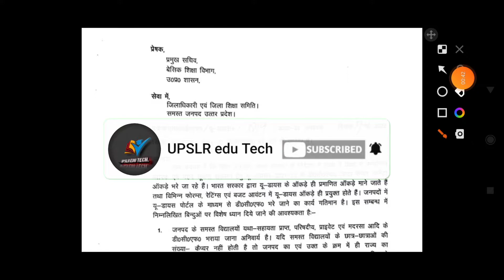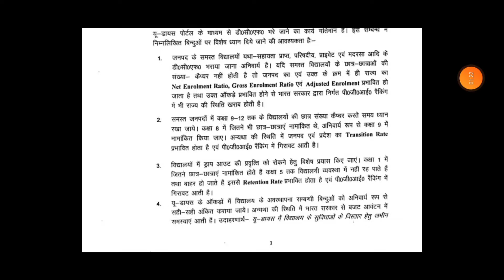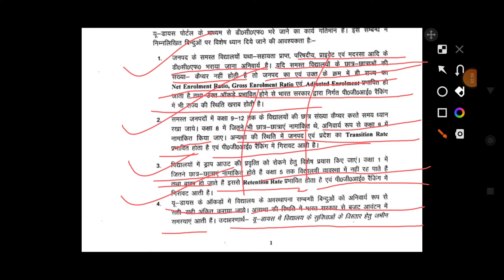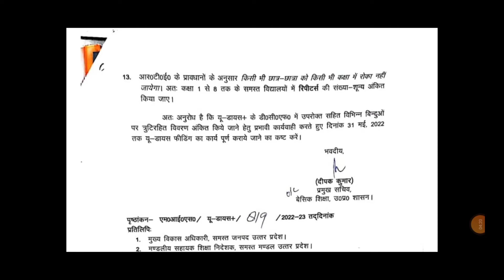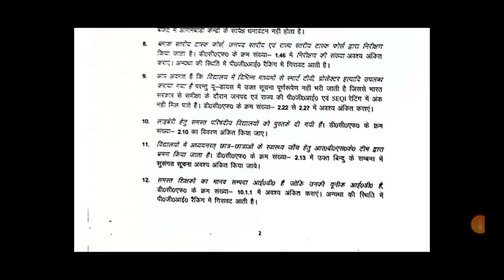UDISE + भरे जाने के सम्बंध में आदेश जारी, इस तारीख तक dcf भरना अनिवार्य